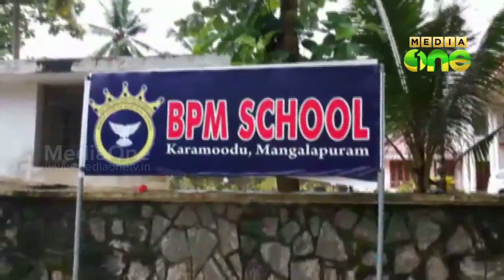Anger over ban on Hijabs in Kazhakkoottam School